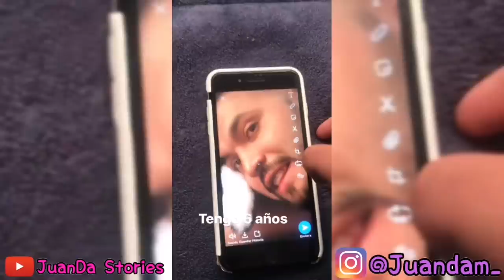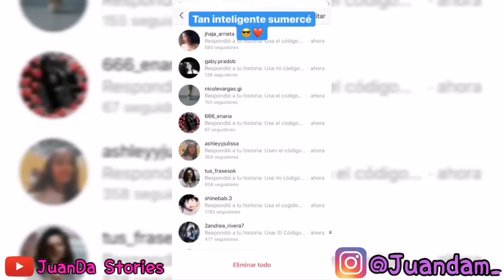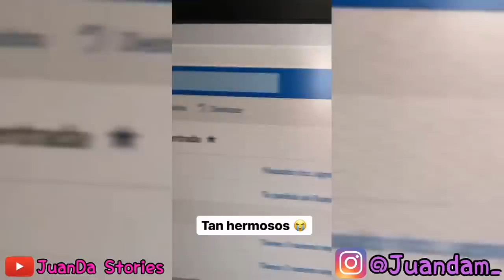Diciendo cosas al revés y probando cómo se oyen | JuanDa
*Es una cuenta de un BLR*